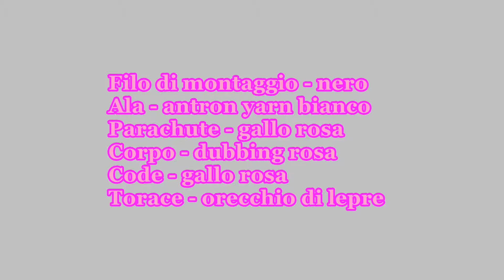La Pink Killer di Groppetti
22 Marzo 2018 - Roberto Groppetti al Fly Angling Club di Saronno realizza alcuni suoi dressing di mosche da pesca.